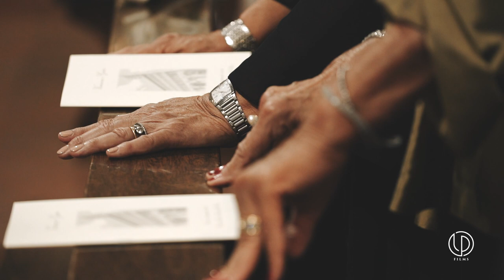Film di matrimonio a Villa Monsoglio // Gaia & Vincenzo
Chiesa di Santa Maria della Pieve - Arezzo